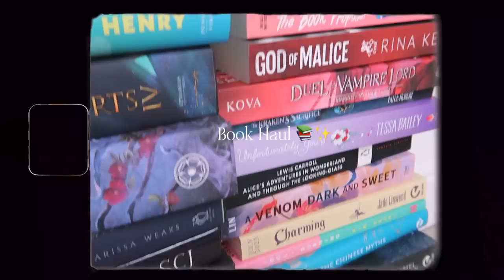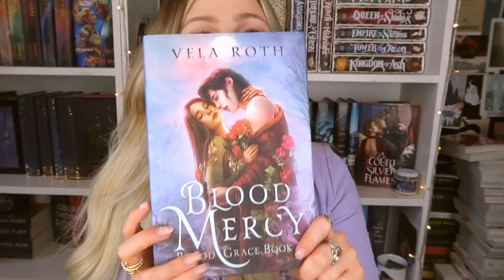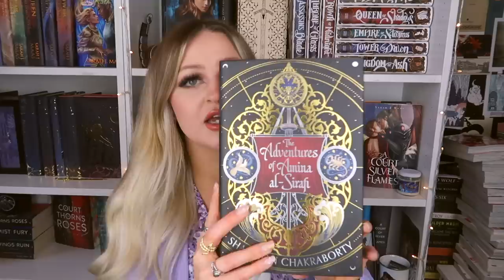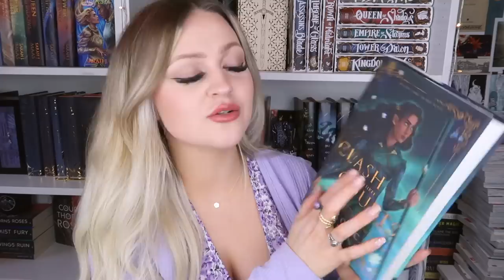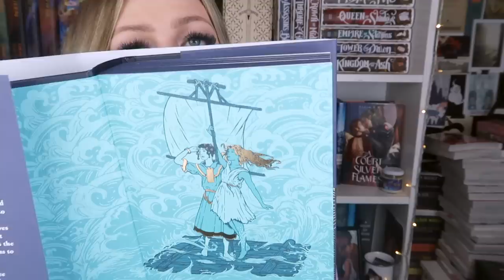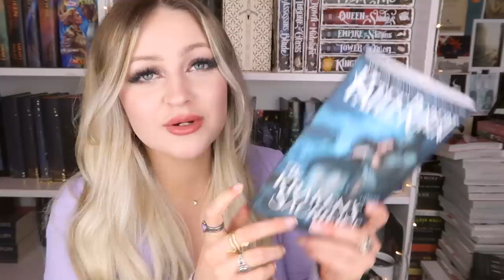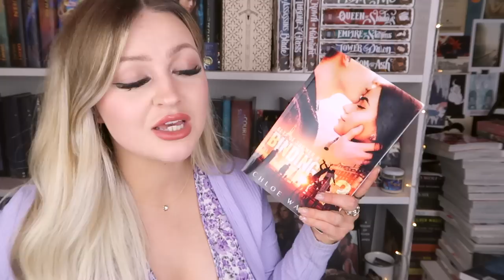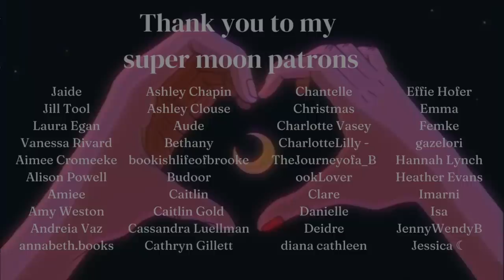HUGE book haul 📖💌✨☁️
~ supermoon patrons listed  as of march 1st  2023~

☁️ SOCIALS ☁️
🍓 O T H E R I N S T A G R A M